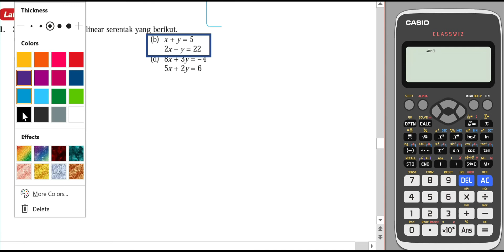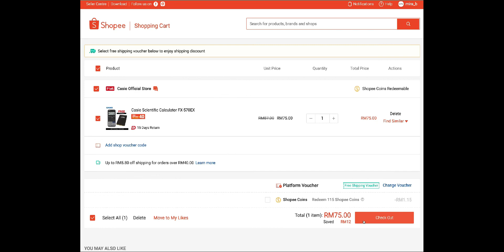Tingkatan 1 Bab 6 latih diri 6.3b persamaan linear - tutorial kalkulator classwiz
KSSM Matematik Tingkatan 1 Bab 6 latih diri 6.3b persamaan linear buku teks tingkatan 1 pt3

Selesaikan persamaan linear serentak yang berikut.

tutorial calculator classwiz 570-ex